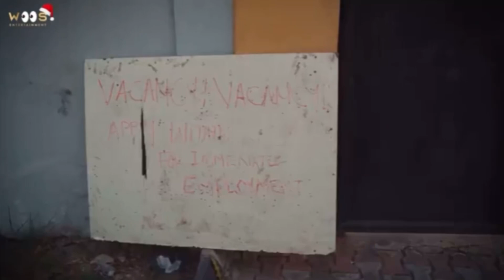The day before Christmas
The Christmas job vacancy | officer woos |